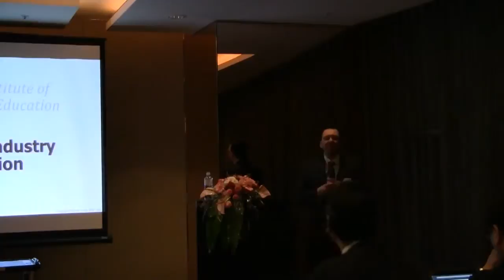3 - Erik Noreke - Hwanyong Lee - KITE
Khronos Group growth continues to be significant and demonstrates the huge opportunity we share as members of this highly specialized industry. Throughout 2012, Khronos is hosting a series of media events, educational sessions and F2F meetings for consortium members and prospective clients. The Khronos Pan Pacific Road Show 2012 is devoted to our members and colleagues in the Pan Pacific region with a focus on education and training.